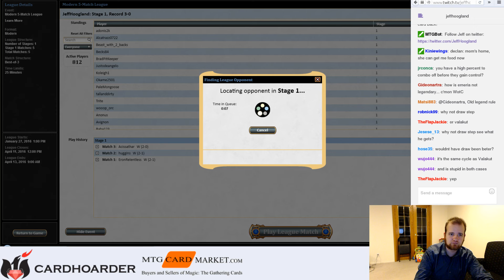Chording for Kikis - Feb 3rd 2016 (Part 7)